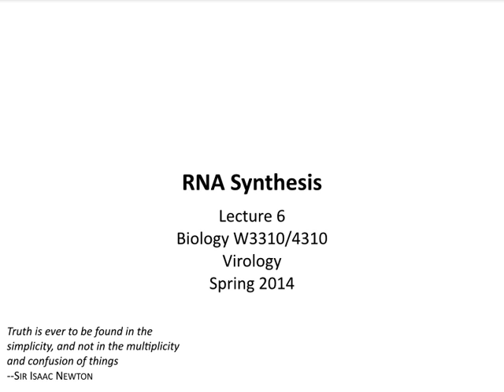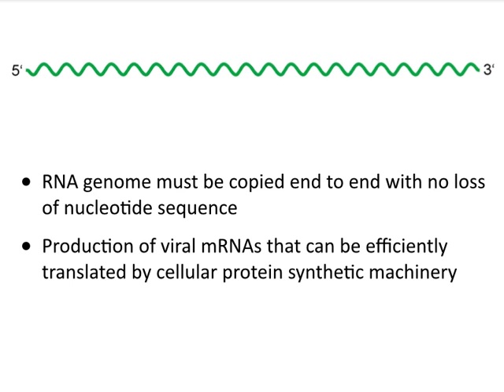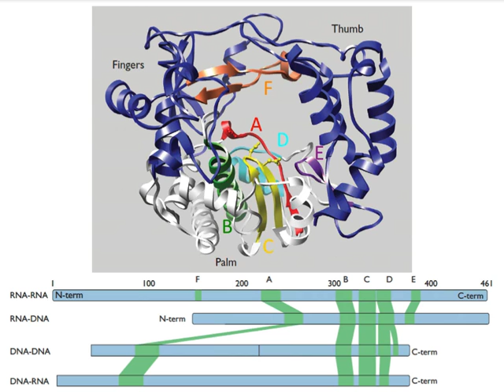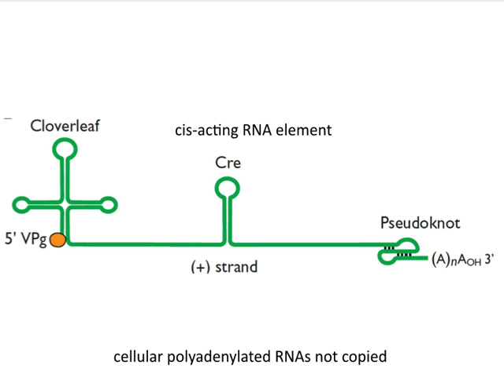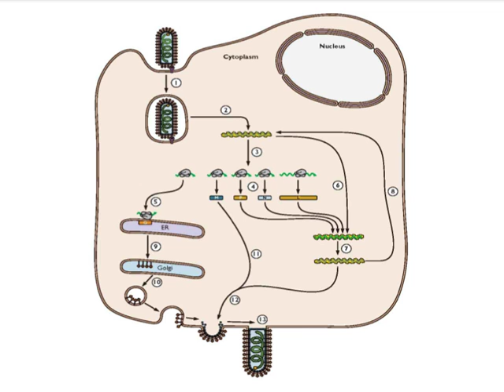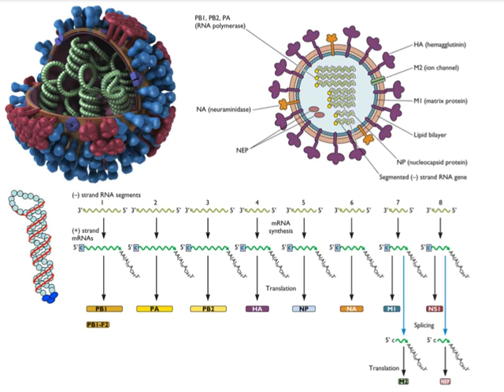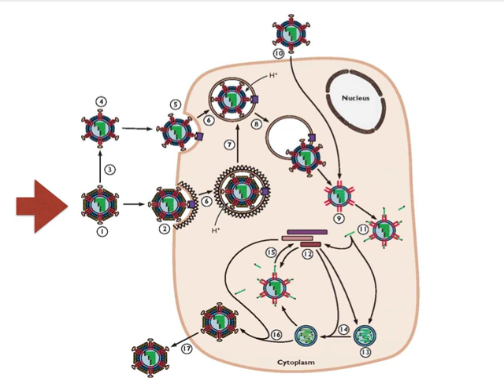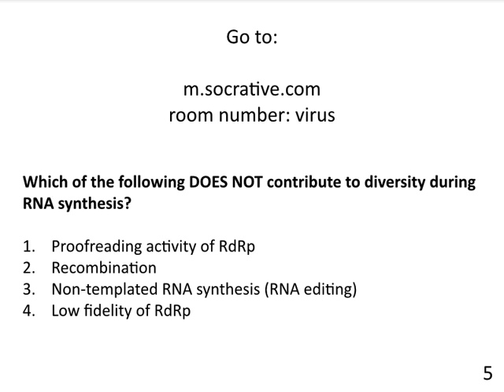Virology 2014 lecture #6 - RNA synthesis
A consideration of the how viral RNA dependent RNA polymerase produces mRNAs and genomes, and the special approaches among (+), (-), and dsRNA genomes.